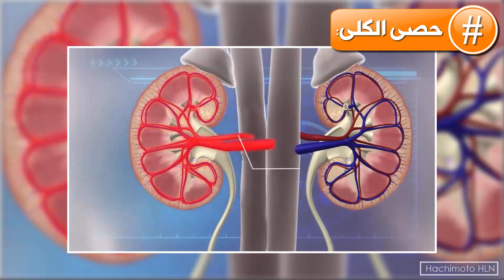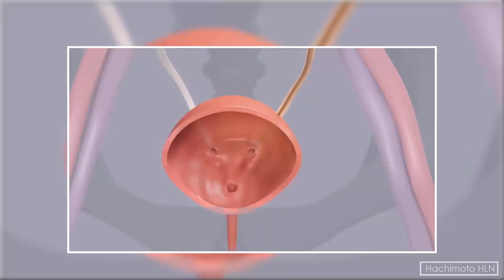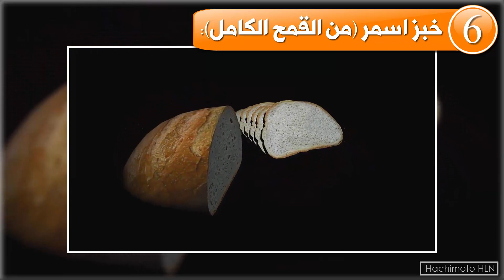أفضل 8 طرق طبيعية لتجنب حصى الكلى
علاج وتجنب حصى الكلى بأفضل ثمانية طرق طبيعية. Diet for Kidney Stone Prevention. اعراض حصى الكلى عديدة، الاشخاص الذين لديهم اقارب عائلة الذين يعانون من حصى الكلى موجودون في مجموعة الخطر. على الاغلب تنتج الحصى في الكلى لاول مرة في جيل ما فوق ال30 لدى الرجال في وضع صحي جيد. تتطور حصى الكلى على الاغلب لدى الرجال الذين يعانون من النقرس.
كالحصى الغير مشخصة في المرارة، حصى الكلى لا تسبب مشاكل دائما، في الحقيقة قد يكون لشخص حصى في الكلى لسنوات من دون ان يعلم ذلك. لكن عندما تكون الحصى كبيرة كفاية لسد المسالك البولية، يظهر في الجسم الم حاد وشديد. تشمل الاعراض الم قوي، كثرة التبول مع الام شديدة، دم في البول، غثيان، حمى القشعريرة وارهاق شديد. Prevent Kidney Stones preventing kidney stones
أعجبكم الفيديو؟ لا تنسوا ان تنشروه ^^

Hachimoto HLN | هاشيموتو للصحة